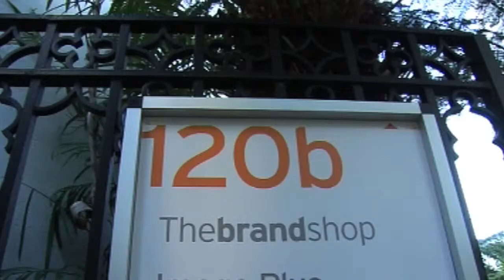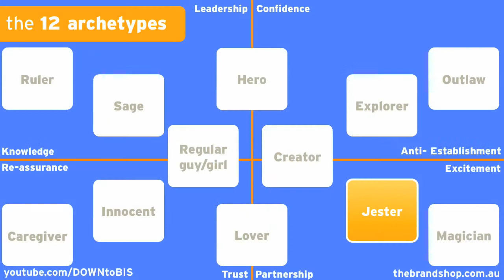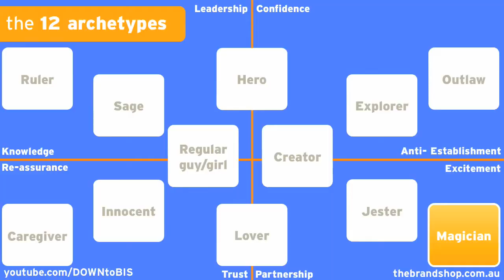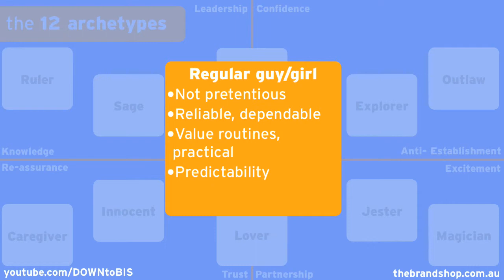Archetypes Part 2 - DOWNtoBIS #17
This is the second installment of a three part episode where Ashton Bishop and Jeff Cooper explore archetypes and their application to marketing. In part 2 the guys explore the different types of archetypes and provide an example of each.